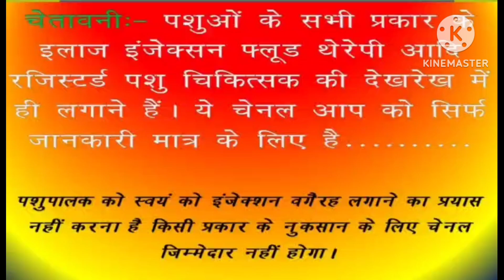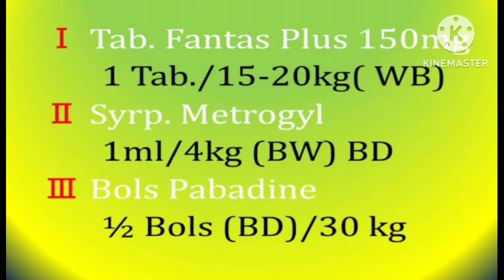बकरी के बच्चों में दस्त हो जाएं तो कोन सा दवाई कैसे दे🐐 Bakri ke Bacche ka Dast ka Ilaaj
🔶सुचना🔶
दोस्तों नमस्कार बकरी के बच्चों में अगर दस्त हो जाओ दस्त के साथ-साथ सफेद सफेद मुकश आने लग जाए झागदार आने लग जाए तो क्या करें कैसे उसका इलाज करें किस प्रकार उसकी देखरेख करें इसके बारे में सब पूरी और पूरी जानकारी आपको इस वीडियो में दी गई है कि उसे बच्चे का कैसे हम जान बचा पाएंगे और कैसे  बकरी के बच्चे को स्वस्थ कर पाएंगे।
      इसी प्रकार की वीडियो बनाता रहता हूं हमारे चैनल के साथ जुड़े और ज्यादा ज्यादा प्यार दे।

RK Goat Farm Chatra 🙏🙏🙏🙏🙏